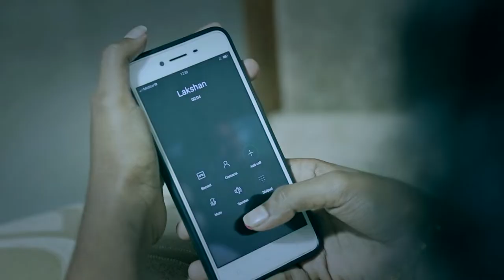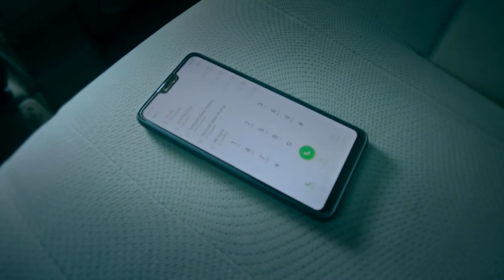kosala + lakchan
Kosala | Lakchan ## pre wedding session #Angle3Sixtee Creations studio
Cinematography - Roshan Sagara (Angle 3 Sixtee Creations Studio)
Photography - Dilshan Jayawardana (Angle 3 Sixtee Creations Studio)
If you love to make us a part of your Beautiful day
Call or drop us a message
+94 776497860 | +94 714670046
Fashion | Weddings | Portraits | Pre shoots